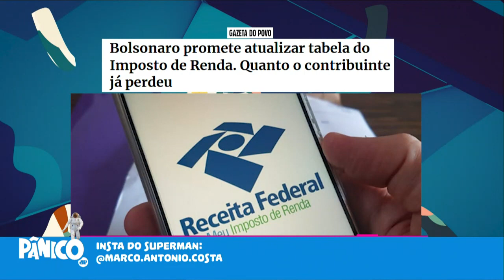TRUMP QUE TEVE A CASA INVADIDA MAS BRASILEIROS QUE FORAM VIOLADOS PELO AUMENTO DO SALÁRIO DO STF?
Marco Antônio Costa faz sua análise pessoal sobre a invasão na casa de Trump localizada na Flórida por agentes do FBI, e comenta sobre a proposta avaliada por ministros do STF de aumentar o próprio salário em quase 20%.